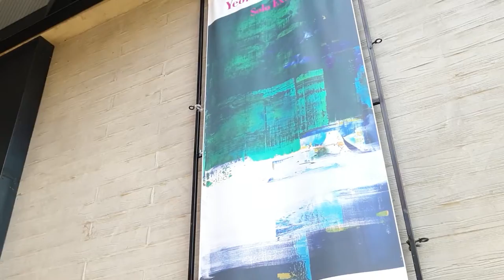서양화가 연상록 개인전 (첫번째 채널 작업영상)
연상록 블로그

연 상 록 Yeon, Sang Rok

한남대학교 회화과 서양화 전공
충북대학교 조형예술 일반대학원

2008~2020 개인전 22회
(쿱갤러리/서울, 제이아트센터/천안, 화니갤러리/대전
 레드엘갤러리/대전, AP갤러리/대구,
메르헨갤러리/대전, 금보성아트센터, M갤러리/대전,
모리스갤러리/대전, 쌍리갤러리/대전
남서갤러리/청주, 소호갤러리/대전, 현갤러리/서울
덕린갤러리/대전, 대청문화전시관/대전
안산예술의전당/안산)

뉴욕나라갤러리 초대전(나라갤러리/뉴욕) 외 다수

우송대학교, 한남대학교 회화과, 롯데백화점 출강

대전광역시전 초대작가, 금산미술협회 지부장
대전구상자가회 사무국장
안산국제아트페어운영위원, 한국미술협회회원
한국화가협동조합 소속 작가

더페이스샵 잉크립퀴드체 / 에스코어 드림